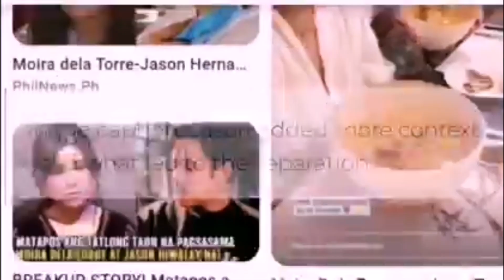Moira 💔 Jason Late Reaction | Overthink Yarn?| Everything Inside the Planet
Hays, nag- overthink na tuloy ako.
Hahaha enjoy watching po.

Music Background: (ctto)